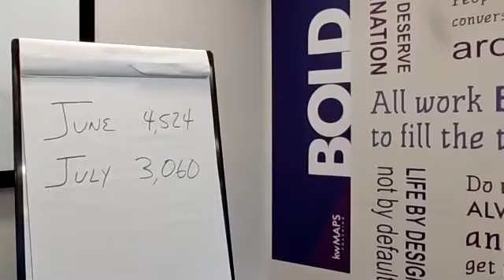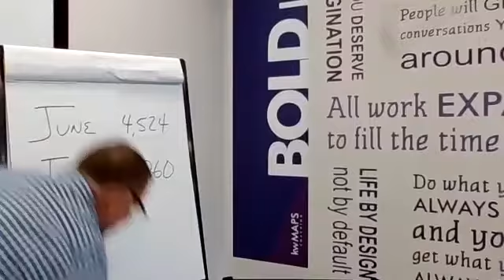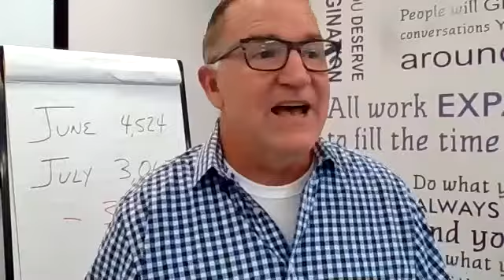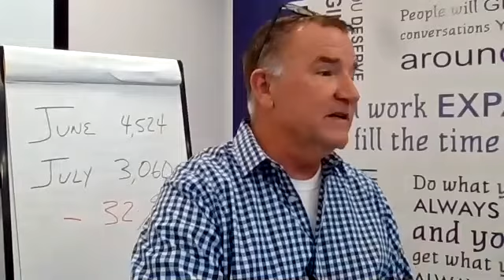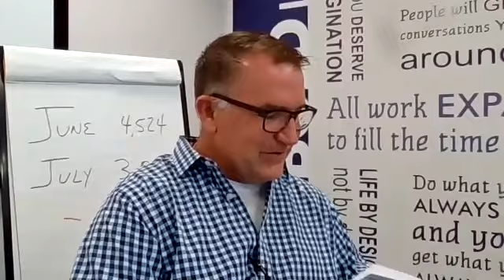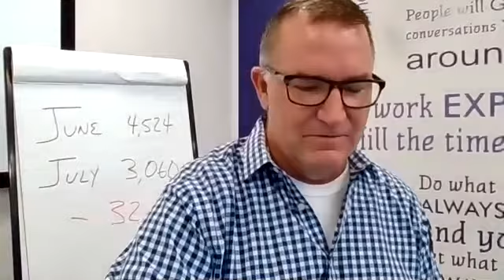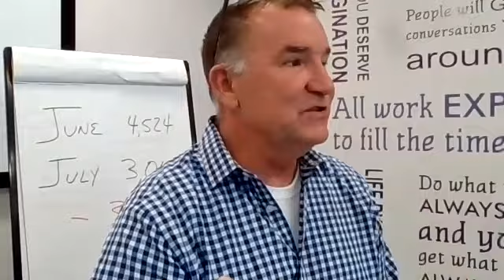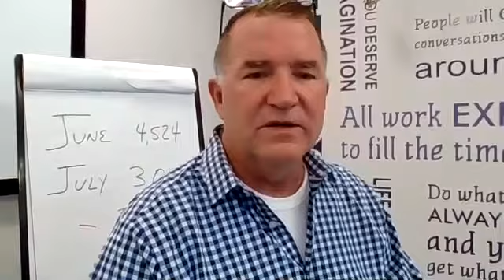Don't Confuse Having Success With Creating Success